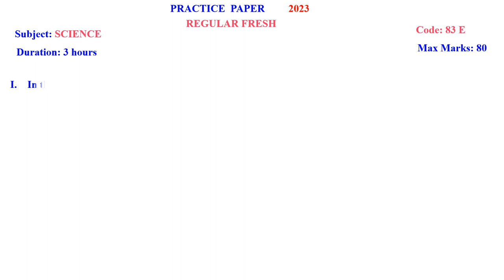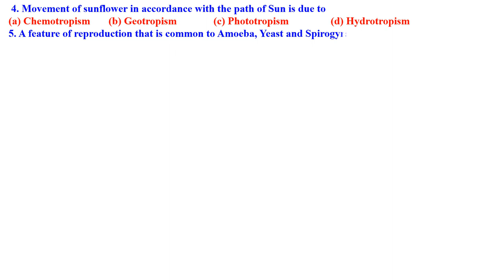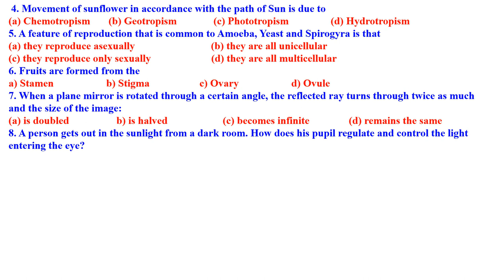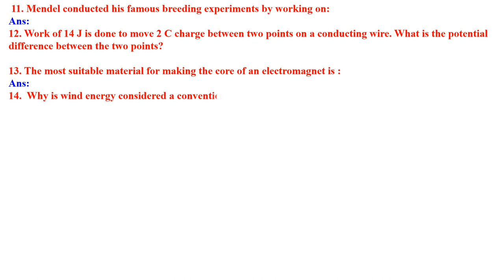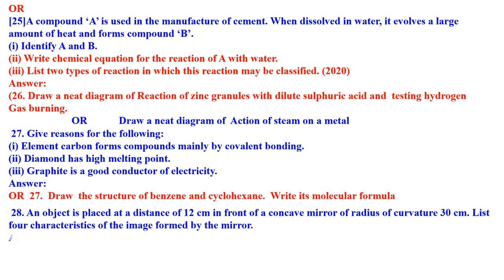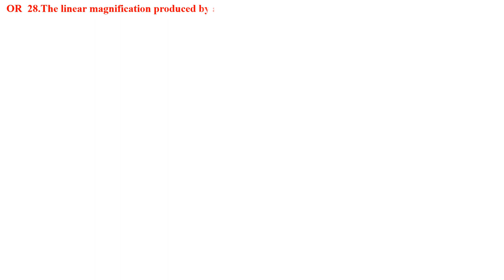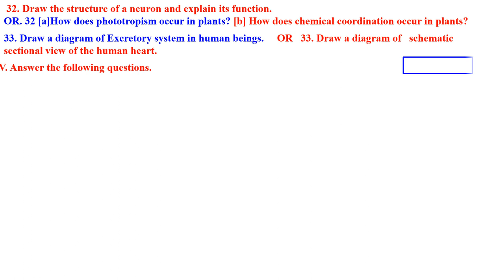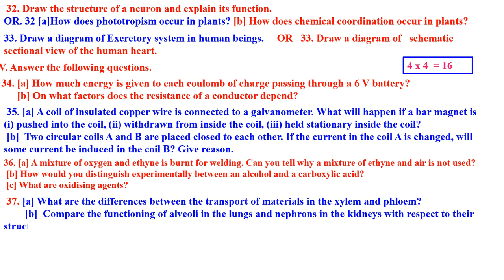CLASS 10 SCIENCE PRACTICE PAPER 4 WITHOUT ANSWERS